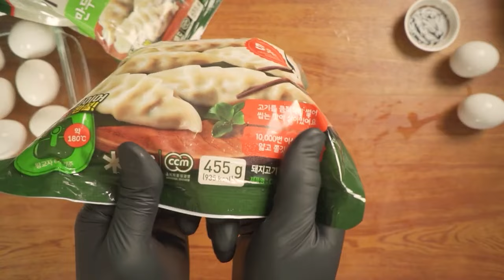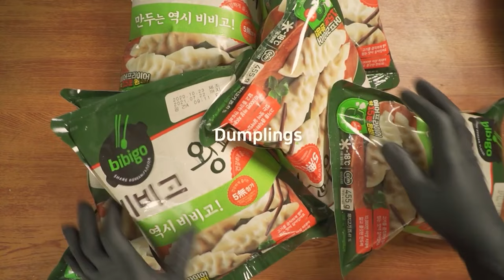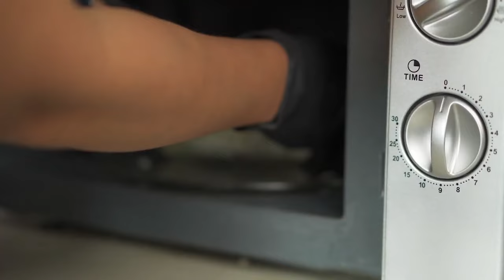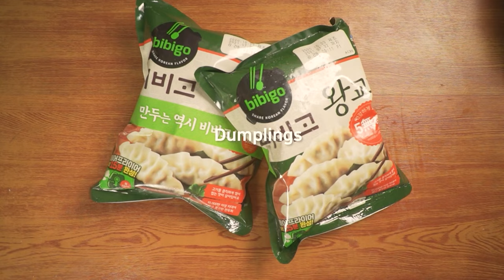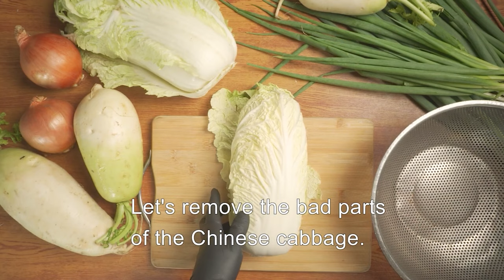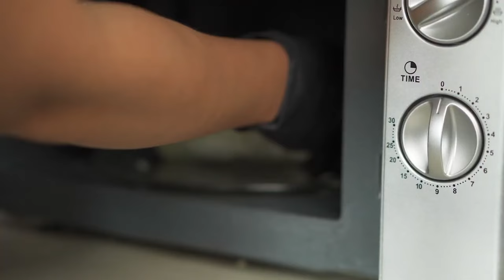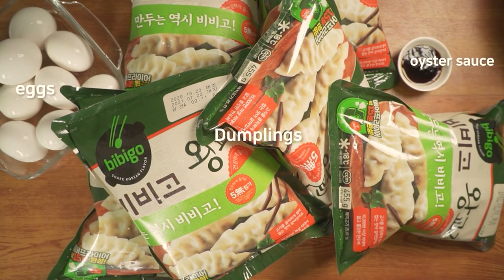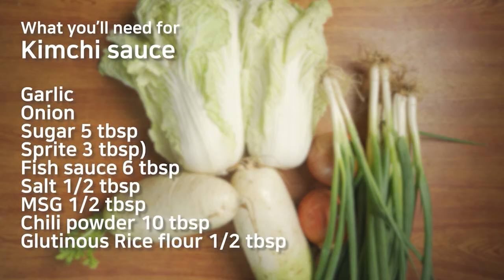[ASMR Cooking3] No talking food cooking videos for sleeping | ASMT food Compilation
Removed annoying sound
NO Interruptions NO talking AD Free
8 hours deep relaxation sleeping AD free
99% of You Will Sleep

🎤 Mic:
Rode VideoMic NTG Shotgun Mic

📷 Camera:
Sony a6400

Lens:
Sony E 30mm F3.5 Macro